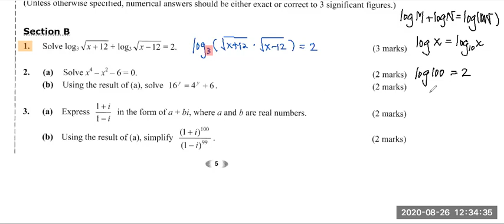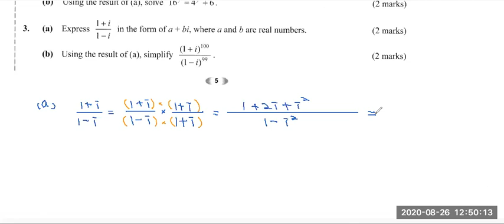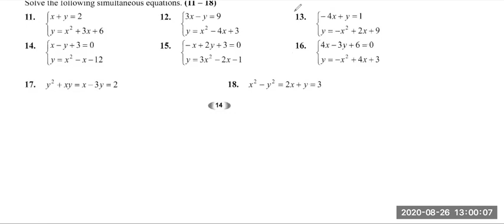周晴26 08 2020